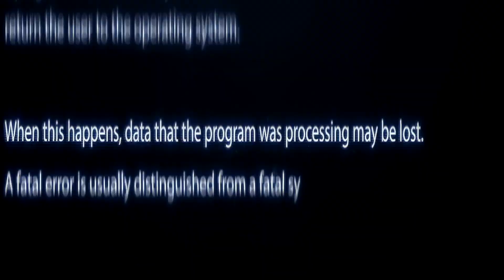*FREE* 6LACK Type Beat // RISE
*FREE* 6LACK Type Beat // RISE by Luca Malaspina

Download this 6LACKTypeBeat // RISE for FREE (NON PROFIT)

MY EQUIPMENT:

🎹 Akai MPK Mini //
🖥 Samsung 24” Curved 1080p Monitor //
🔈 Yamaha HS5 Studio Monitors //
💻 Propellerhead Reason DAW //

All my beats are FREE for non-profit use. All I ask is that you acknowledge me in your description / video credits.

and write:

'Beat produced by Luca Malaspina’